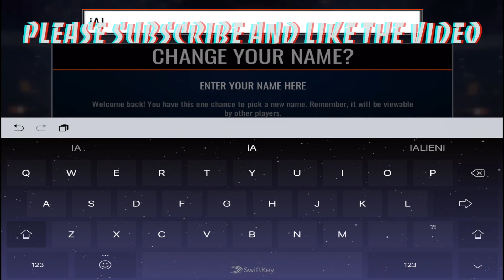NBA LIVE MOBILE 18 GAMEPLAY